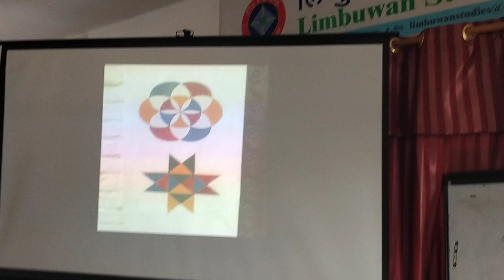कसरी बन्छ त चित्र ? युवाहरू आर्टसमा चासो लिदै ।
कियाचुकाे अायाेजनामा लिम्बु, भाषा,कला र इतिहास सम्बन्धि 10 दिने कक्षा मध्य एक दिने  आर्स सम्बन्धि  कक्षा